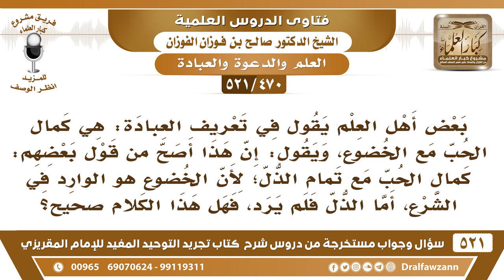[470 -521] البعض يقول في تعريف العبادة: "كمال الحب مع الخضوع" أصح من قولنا: "كمال الحب مع تمام الذل"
-[470 -521] السؤال: بعض أهل العلم يقول في تعريف العبادة: هي كمال الحب مع الخضوع، ويقول: إن هذا أصح من قول بعضهم: كمال الحب مع تمام الذل؛ لأن الخضوع هو الوارد في الشرع، أما الذل فلم يرد، فهل هذا الكلام...؟
الجواب: هذا كلامٌ باطل، الذل لله والخضوع، الذل ويش معناه؟ معناه الخضوع.
للاشتراك في قناة الشيخ صالح الفوزان

للاستفسار والإقتراحات والدعم
رئيس الفريق
لمشروع كبار العلماء